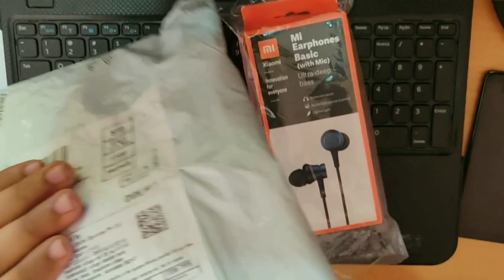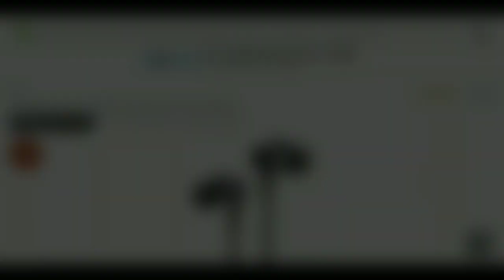Mi Brand Earphone Unboxing || ಇದನ್ನ ಒಂದ್ ಸರಿ ಆದ್ರೂ ತಗೊಳಲೇಬೇಕು || Mi Earphone Review in Kannada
mi earphones 699 unboxing.
mi earphone basic,
mi earphone repair,
mi earphone unboxing,
mi earphone review,
mi earphone problem,
mi earphone bluetooth,
mi earphone 2,
mi earphone wireless,
mi earphone ad,
mi earphone authentication,
mi earphone automatic volume problem,
mi earphone app,
mi earphone adapter,
mi earphone unboxing amazon,
mi basic earphone after 1 year,
mi basic earphone unboxing and review,
mi earphone basic unboxing,
mi earphone basic with ultra deep bass and mic,
mi earphone basic review,
mi earphone basic repair,
mi earphone basic for pubg,
mi earphone basic with ultra deep bass and mic (black),
mi earphone connection,
mi earphone comparison,
mi earphone club factory,
mi earphone check,
mi earphone complaint,
mi earphone connection problem,
mi earphone clean,
mi earphone circuit diagram,
type c mi earphones,
mi a1 type c earphones,
mi a3 type c earphones,
mi earphone dual,
mi earphone dual driver,
mi earphone dual driver pubg,
mi earphone dual driver unboxing,
mi earphone dual driver tamil,
mi earphone dynamic bass,
mi earphone duplicate,
mi earphone dual driver telugu,
mi earphone error,
mi earphone exchange,
mi earphone vs samsung earphone,
mi earphone basic vs mi earphone,
mi basic earphone equalizer,
mi earphone vs realme earphone,
mi earphone vs boat earphone,
mi bluetooth earphone single ear,
mi earphone for pubg,
mi earphone free,
mi earphone flipkart,
mi earphone fix,
mi earphone for redmi note 8 pro,
mi earphones for redmi note 7s,
mi earphones fake,
mi basic earphone for pubg,
mi earphone guarantee,
mi earphone gaming,
mi earphone geekyranjit,
is mi earphone good,
mi earphones technical guruji,
mi bluetooth earphones technical guruji,
mi basic earphones technical guruji,
gogi tech mi earphone,
mi earphone how to open,
mi earphone hindi,
mi earphone hd pro,
mi earphone high bass,
mi mobile me earphone kaise hataye,
mi bluetooth earphone how to connect,
how to mi earphone repair,
mi 5a me earphone kaise hataye,
mi earphone in tamil,
mi earphone icon problem,
mi earphone in telugu,
mi earphone issue,
mi earphone in hindi,
mi earphone in club factory,
mi earphones igyaan,
mi earphone price in bangladesh,
mi earphone jack repair,
mi earphone jack not working,
mi earphone jack loose,
mi earphone jack problem,
mi earphone jack repair cost,
mi earphone jack,
mi earphone jack connection,
mi a1 earphone jack problem,
mi earphone kaise khole,
mi earphone kaise hataye,
mi earphone ko kaise khole,
mi earphone kannada,
mi earphone kaise thik kare,
mi earphone ko kaise thik kare,
mi earphone kaise banaen,
mi earphone ka mic kaise thik kare,
mi earphone malayalam,
mi earphone mic not working,
mi earphone pubg,
mi earphone price,
mi earphone repair one side,
mi earphone 2020,
mi earphone 200,
mi earphone 2 tamil,
mi earphone 2 unboxing,
mi earphones 2gud,
mi earphone 299,
mi wireless earphones 2 review,
mi earphone 399,
mi earphone 399 pubg,
mi earphone 399 vs 699,
mi earphone 399 repair,
mi earphone 399 vs boat 100,
mi earphone 399 unboxing,
mi earphone 399 unboxing hindi,
mi earphone 399 unboxing blue,
mi earphone 400,
mi earphone 499,
mi earphone 400 unboxing,
mi earphone 400 rs,
mi earphone 400 vs 700,
mi 4a earphone problem,